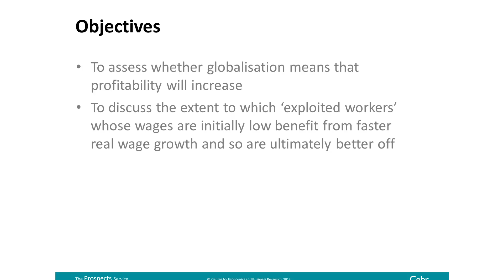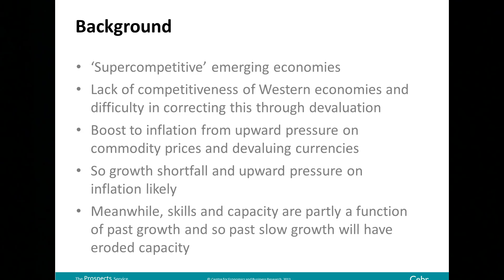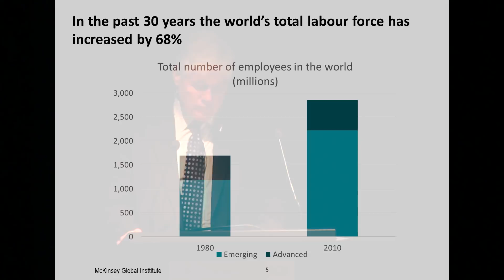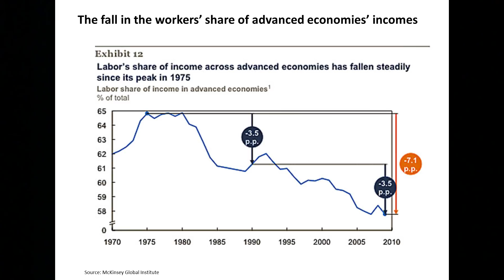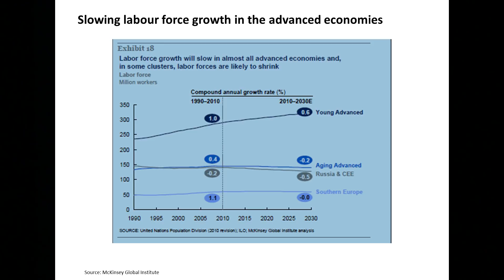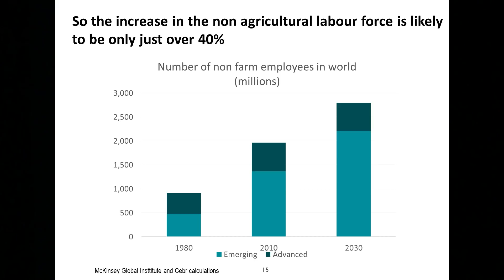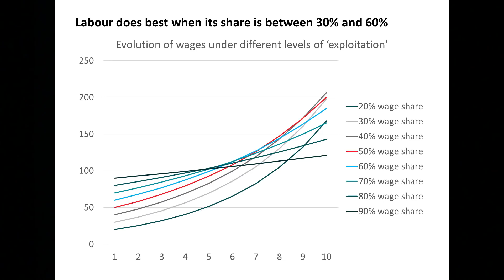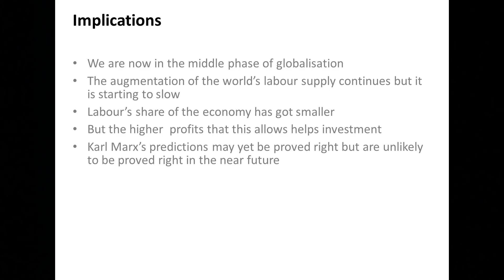Was Karl Marx Always Wrong? - Professor Douglas McWilliams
This lecture looks at the impact of globalisation, the distribution of labour incomes and profits. It points out that the multiplication of the world's labour supply has tilted the balance in favour of the capitalist. It examines this in the context of Karl Marx's labour theory of value and looks at whether the Marxist solutions would be better or worse than the problem that has been identified.

The transcript and downloadable versions of the lecture are available from the Gresham College